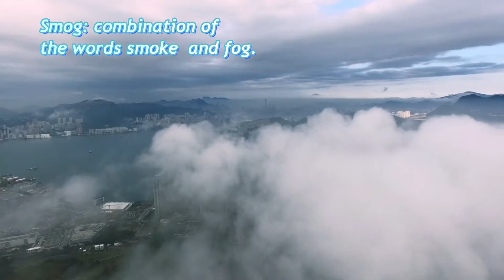SMOG: causes and effects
In this video, you will have information about what is smog, the two types of smogs, the causes and effects of the smog, and its effects on human beings and the environment.

Knowledge about air pollution is important for all the population since it can affect the health of human beings and the environment.